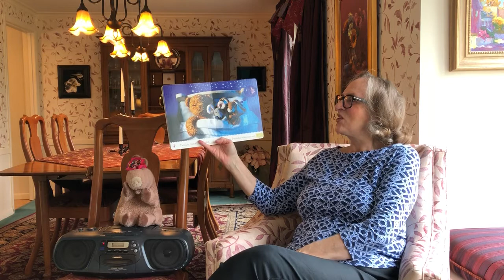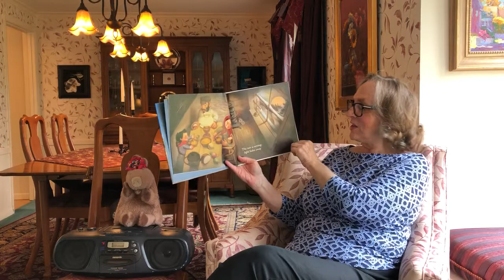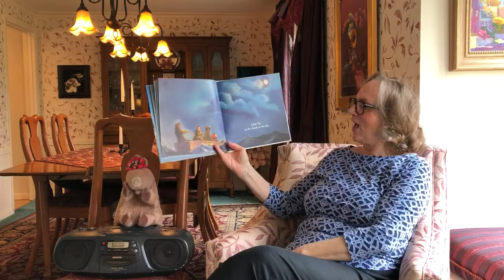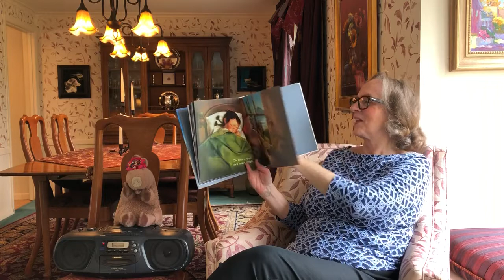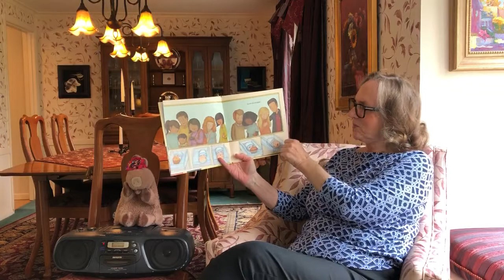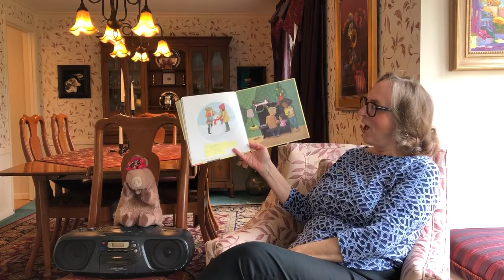Toddler Story Time: Night Time Stories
Miss Karen shares some night time stories in this Virtual Toddler Story Time.
Enjoy a Throwback Toddler Story Time with Miss Karen from home every Tuesday! You can see Karen live every Wednesday morning at 10:00 am in the Village Auditorium for Family Story Time!
0:00 Let's begin!
6:55 Sing together
10:35 One Sleepy Baby
12:00 Twinkle Twinkle Little Star
14:35 Good Night
16:45 Love Me Tender
19:25 Time to say goodbye